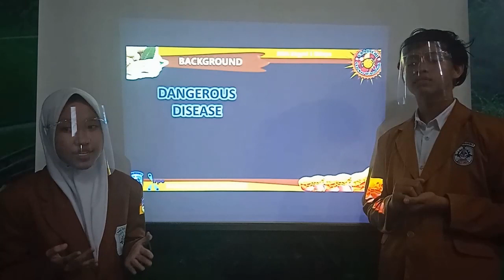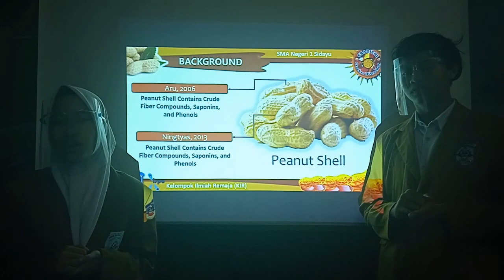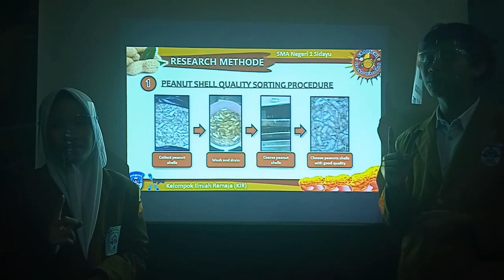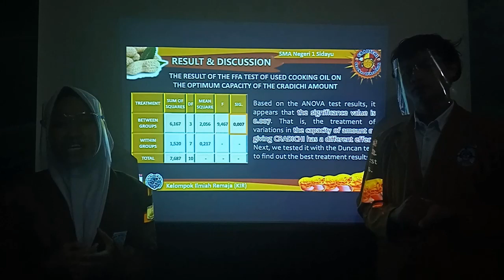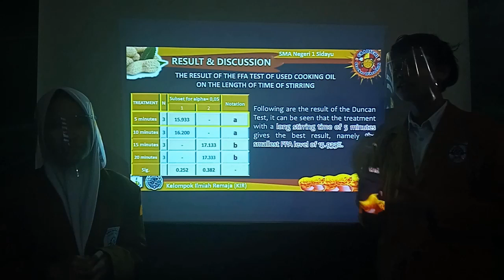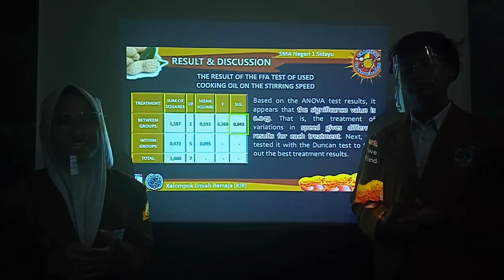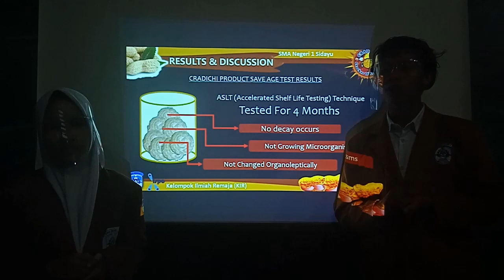Mohammad Tsalits Agustin & Lailatul Qiroati | Kategori Biologi | ISPO 2021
ISPO 2021 BIO - THE EFFECTIVENESS OF CRADICHI (CRACKER D'ARACHIDI) IN REDUCE CHOLESTEROL LEVELS THROUGH MATRIX COOKING OIL (CASE STUDY OF FREE FATTY ACID CONTENT) - SMAN 1 SIDAYU